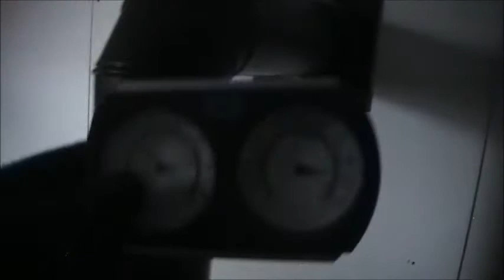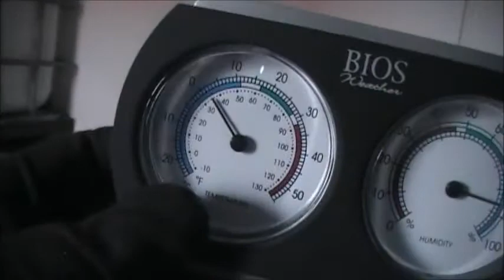The Off Grid Tiny House 87 What is it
Follow me as I turn a 48foot dry freight transport trailer into a small off grid home.I will show my progress as I go.
The IBC Totes are for harvesting rain water once I get further into the project.Off Grid Solar Power Solar Panels Wind Power Wind Turbine Rain Harvesting ™ Rain Catching Homestead Water Storage Water Treatment Action Self Sufficient Free Projects Prepping Preppers the Transport Trailer Recycling Reusing Tiny House Tiny Home Gravity Fed Water DIY Organic Craigslist NoN GMO NWO New World Order Project Small House Affordable Conspiracy rob mc Making Alex Jones Pallet Caravan to Midnight Wood Coast to Coast AM Updates Coast to Coast Camper Off Grid Homesteader Tiny House on Wheels World Mini apartment Review Inverters Battery Batteries Charge Controller Harbour Freight Propane

Join my Face Book Group Below for even more updates.

Intro Created by: SuperSanch0